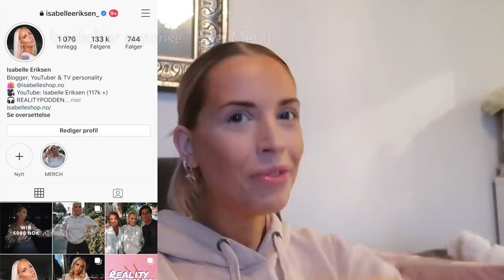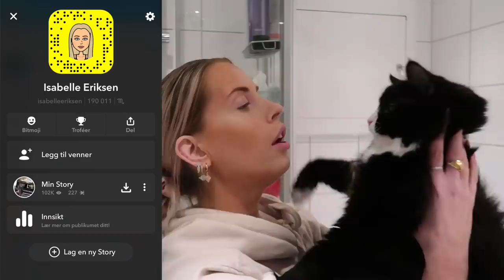VLOGG- Lucifer møter MOREN OG BROREN SIN, Visning & Søskenkrangel